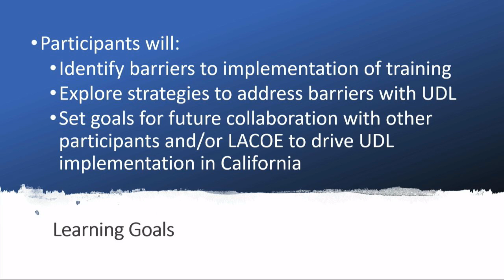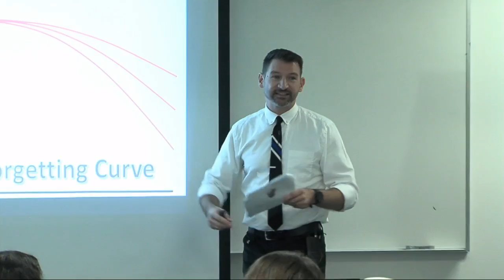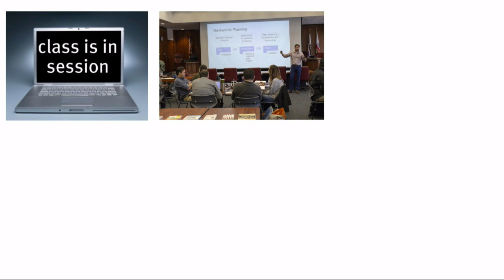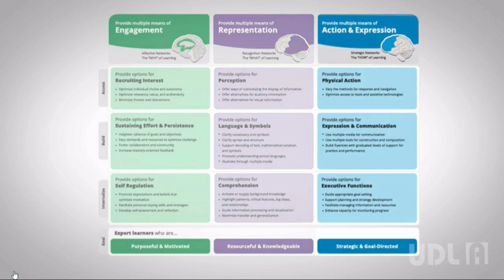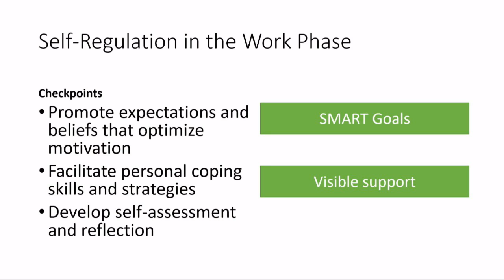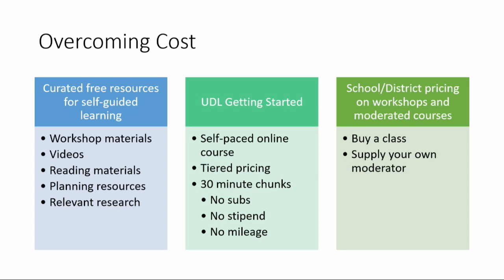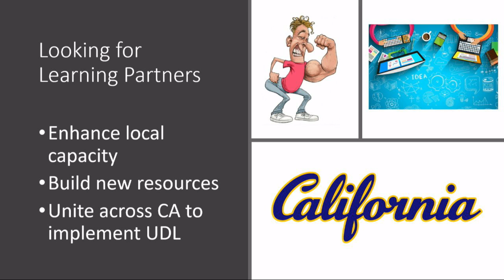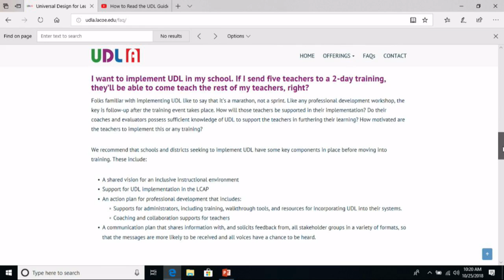202. UDLA: How LA county is universally designing its support for UDL implementation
The Los Angeles County Office of Education (LACOE) has developed a differentiated approach to supporting schools and districts seeking to implement Universal Design for Learning. In this interactive presentation, Dr. McKenna will review the Universal Design for Learning Academy, including how the tiered support model is being used, and explore how UDLA strives to “walk-the-walk” of UDL in its approach to learning.

Presenter: James McKenna, Los Angeles COE